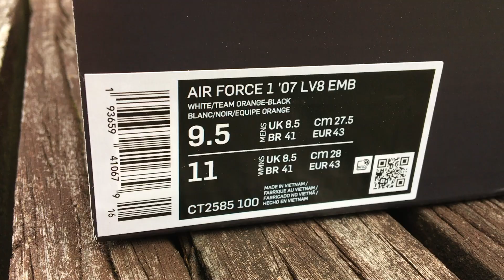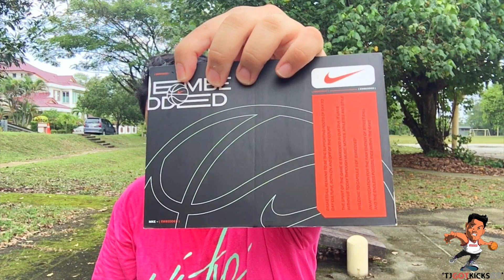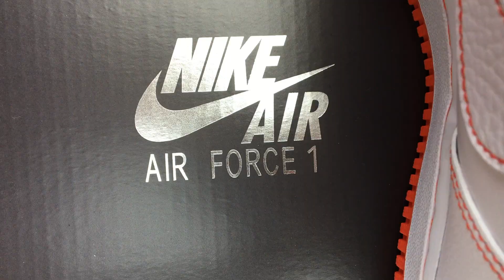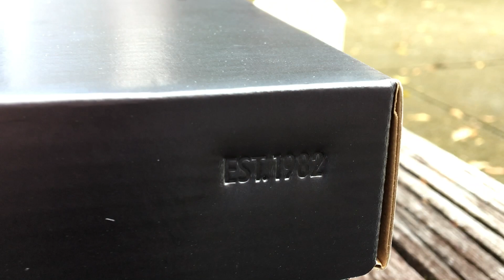Nike Air Force 1 EMB 'Rucker' is a must have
Unboxing and review of the Rucker uptowns, RIP mamba. Streetball fans will remember this.

It really means a lot and it goes a long way. Thank you for all of your support.

Feel free to send stuff my way for a review.
T-shirt size: XL
Shoe size: US9.5
Pants: waist 36